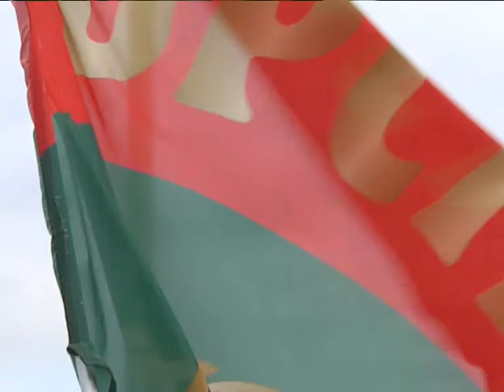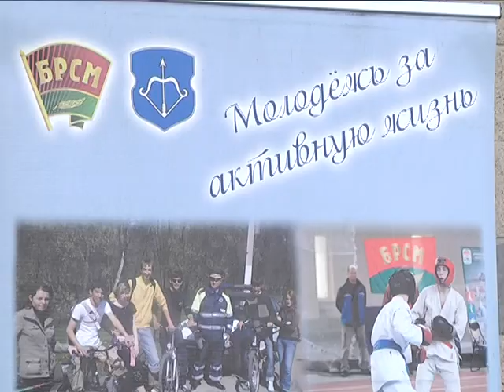2018-03-15 г. Брест. Старт проекта «Весенний марафон». Новости на Буг-ТВ.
В Бресте молодые любители бега официально открыли сезон. Новый и совершенно спонтанный проект «Весенний полумарафон» от Московского районного комитета Белорусского Республиканского Союза Молодежи объединил тех, кто устал от зимней спячки. Среди бегунов оказались и наши корреспонденты. Съемочной группе Буг-ТВ удалось прочувствовать настоящий спортивный запал.